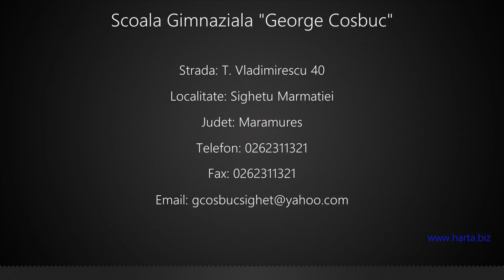Scoala Gimnaziala "George Cosbuc" Sighetu Marmatiei